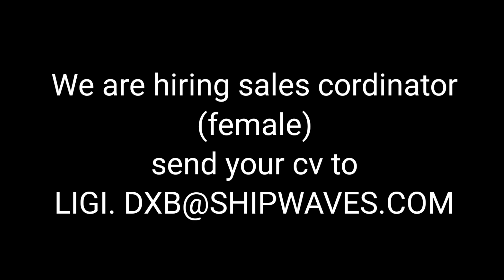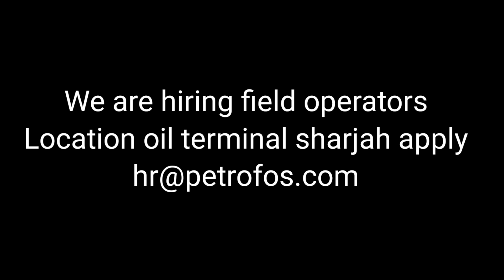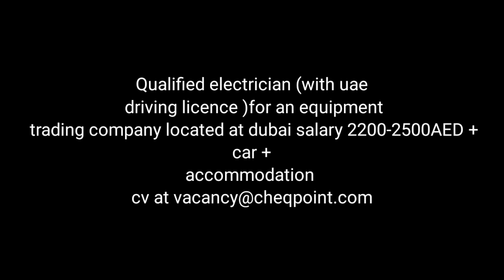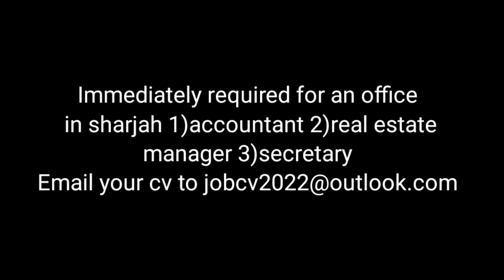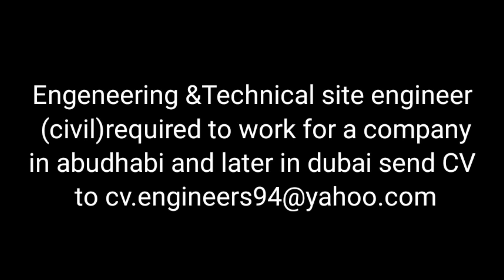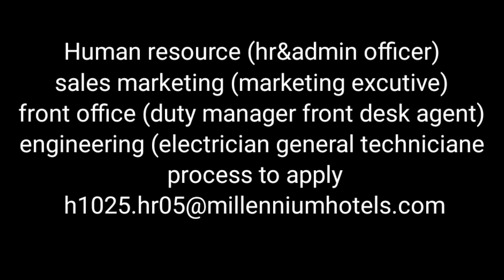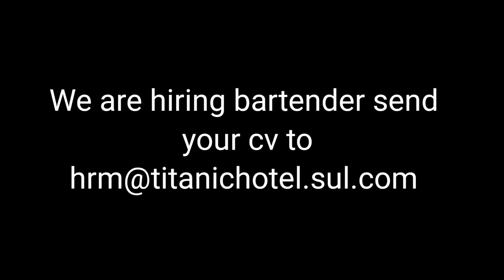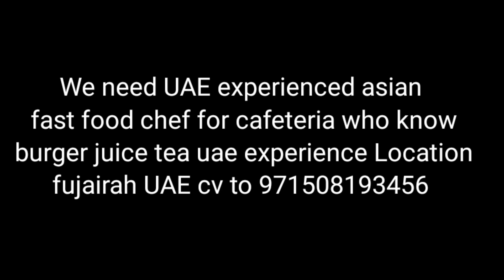gulf Job Vacancy Today | Dubai Job Vacancy Today | Oman Jobs|dubai jobs Malayalam 2022 Qatar jobs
dubai jobs
gulf job vacancy
gulf jobs
dubai jobs kerala interview
gulf jobs kerala interview
dubai driver jobs
dubai hotel jobs
gulf nursing jobs
dubai nursing jobs
how to findings jobs
accountant jobs in dubai
driver jobs in dubai
jobs for Ladies in gulf
find jobs
kerala interview
dubai jobs Malayalam 2022
gulf jobs Malayalam 2022
dubai job vacancy Malayalam 2022
gulf job vacancy malyalam 2022